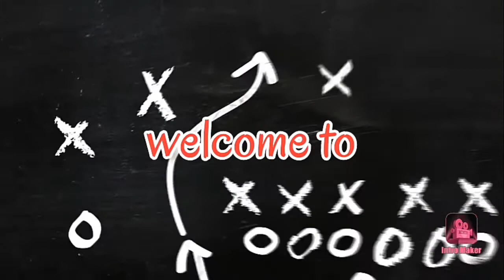ASMR MUKBANG || MAI CRAVINGS